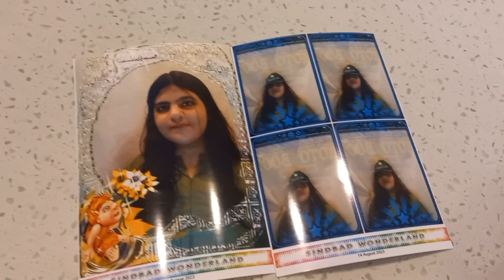Dolmen mall mein aai singer fakhir mehmood 😍😍 vlog by Muneeza Baby Girl 💖💖